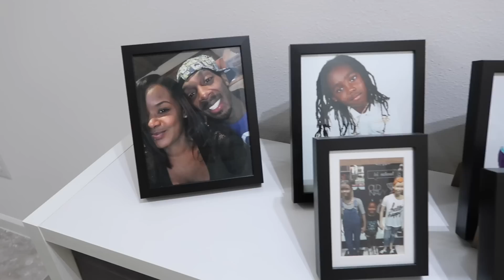They Did That | Black Family Vlogs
🚨🚨🚨Xplosive Mobile Gaming🚨🚨🚨

Looking To Have A Great Party, 💥💥Xplosive Mobile Gaming💥💥 Is At Your Service. We’ll Pull Up To Your Doorstep And Have A Blast With All The Latest Games & Systems Such As PlayStation 4s, PlayStations 5, Xbox Series X And 2 Nintendo Switch.

SPECIALIZE IN⤵️

*Birthday Parties 🎂
*Baby Showers🤰🏽
*Sporting Events
*Special Occasions
And More….

(Vatus) Instagram: lokeyforreal
(Shan) Instagram: lashanawatkins
(LJ) Instagram: liljaywat

🚨 LJ’s Amazon COLLEGE 👨🏾‍🎓Wishlist LINK⬇️⬇️⬇️🚨